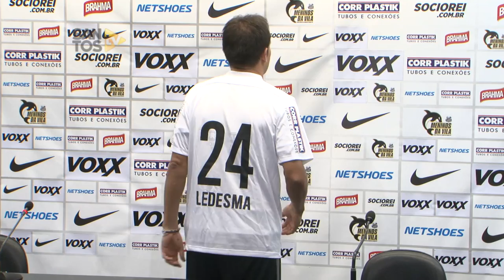Cristian Ledesma | APRESENTAÇÃO (14/09/15)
Cristian Ledesma foi apresentado oficialmente como jogador do Santos! Confira a apresentação e a primeira coletiva do jogador vestindo a camisa do Peixe!